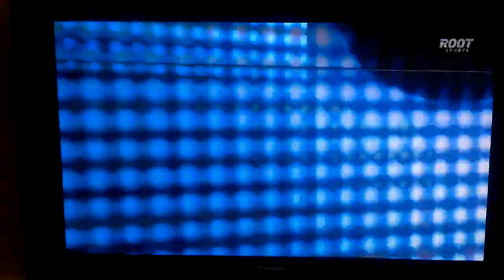Tom Wilhelmsen makes Alexei Ramirez look stupid